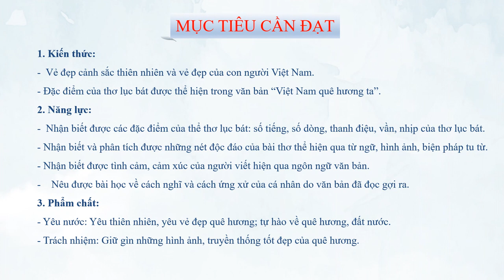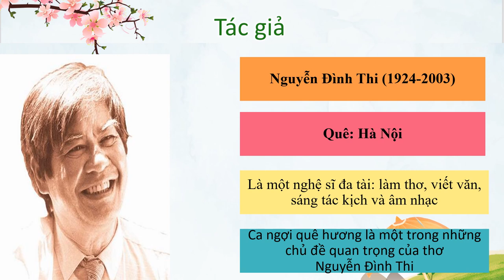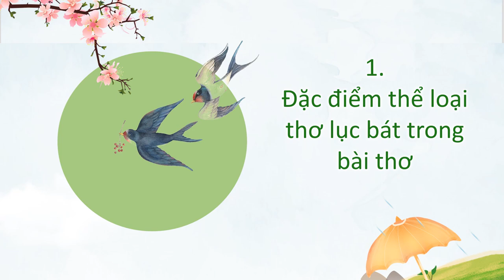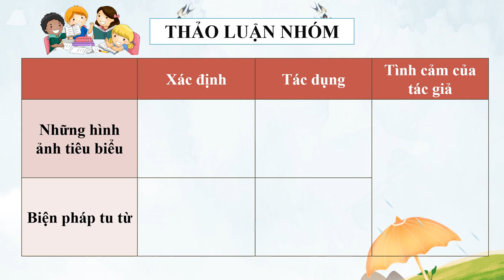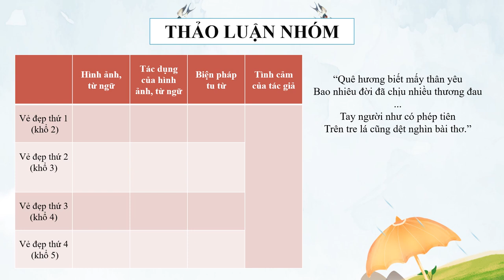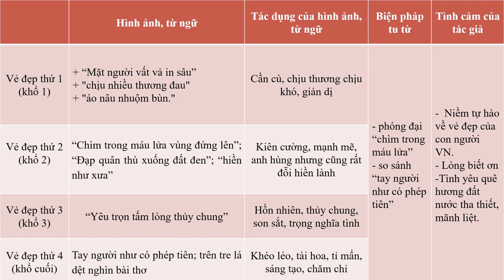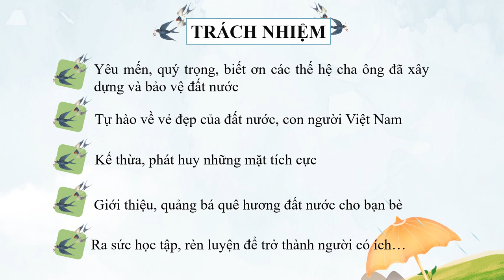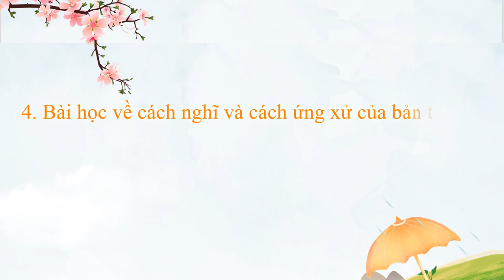NGỮ VĂN 6 (Tuần 9 / HK1) - Tiết 33+34 - Văn bản: VIỆT NAM QUÊ HƯƠNG TA